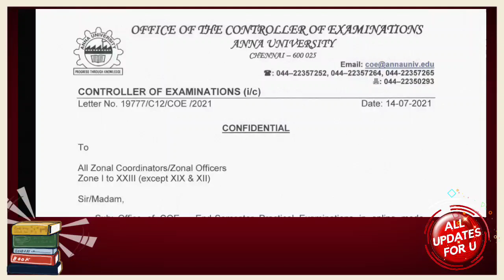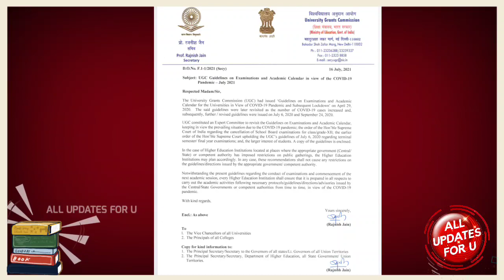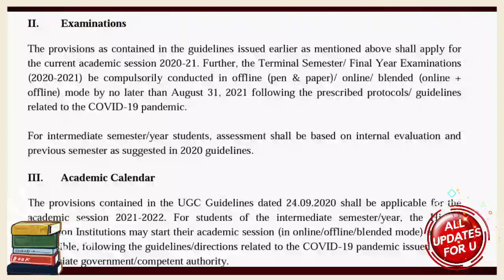Anna University Practical Exam and Viva Voce 🤔confusions and 2021-22 Academic Classes Starting???